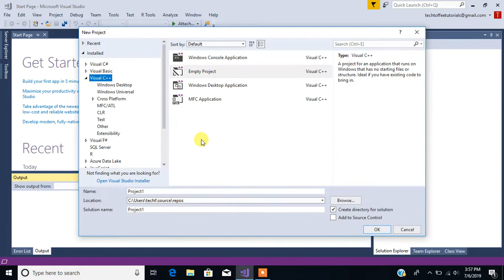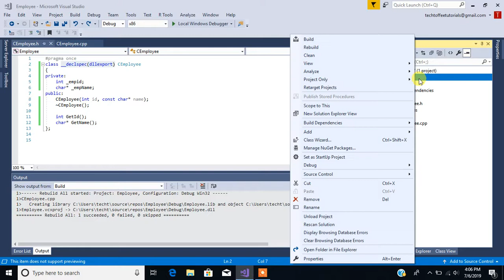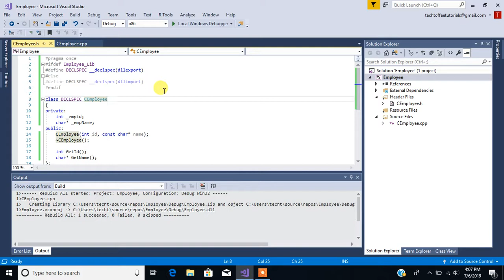Export a C++ class from a DLL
This video shows how to export a C++ class from a DLL using the keyword __declspec(dllexport) and __declspec(dllimport).